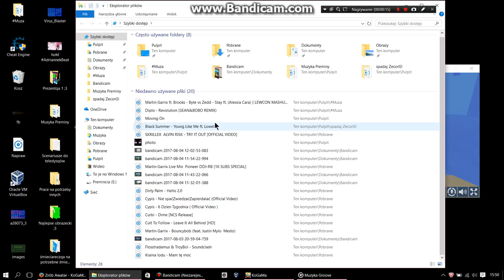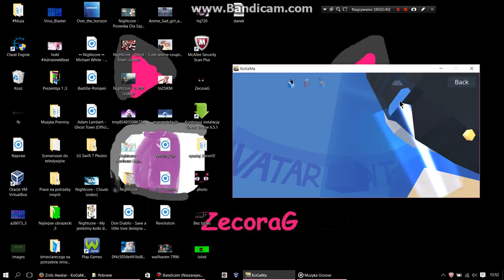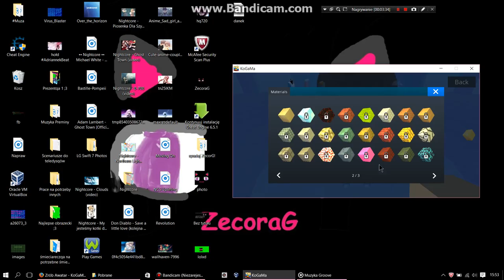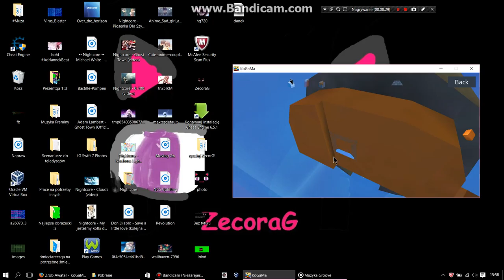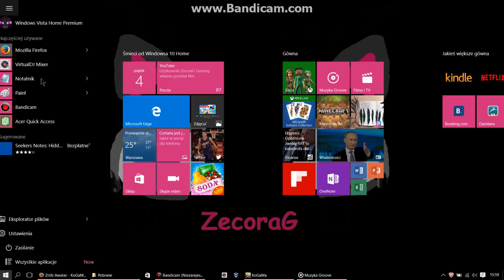Jak zrobić fajny avatar dla chłopca z króla ognia 3/5